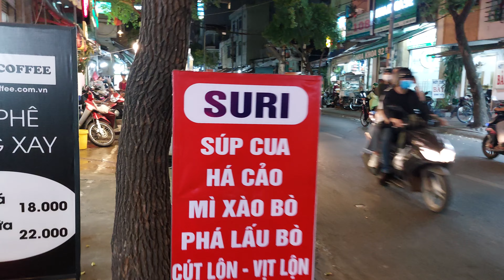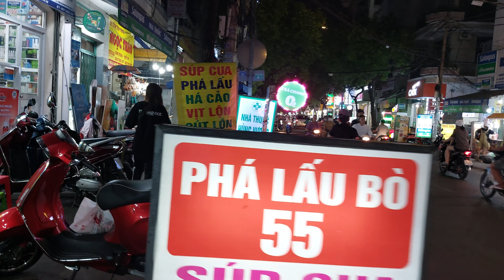Street Food, Saigon, Vietnam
Vạn Kiếp